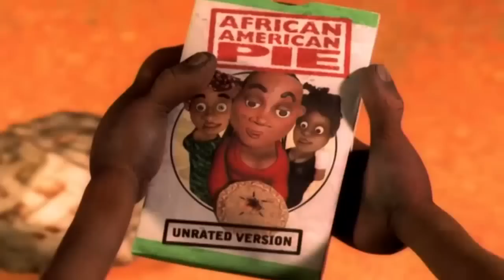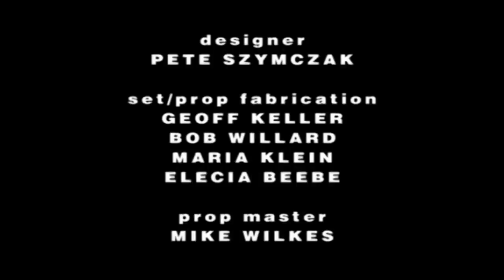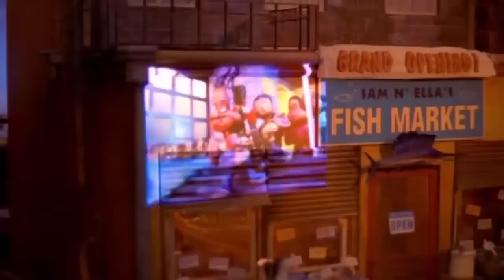The PJs Season 3 Episode 4 National Buffoon's European